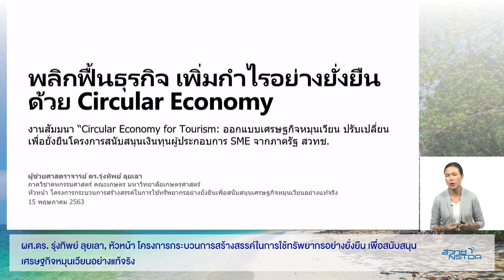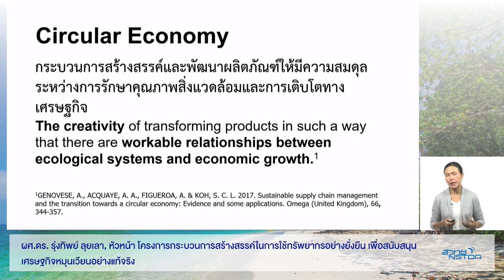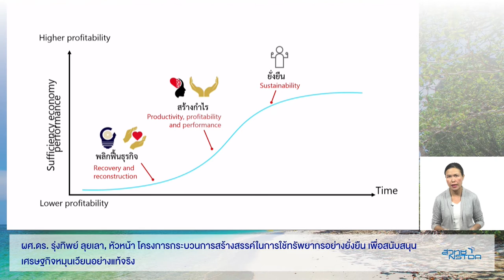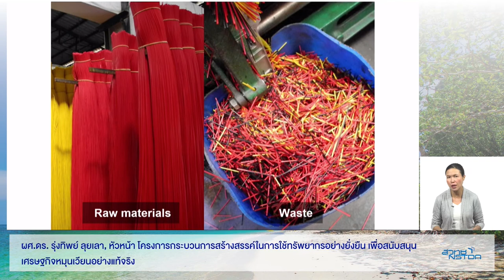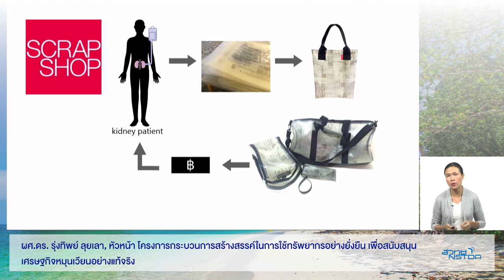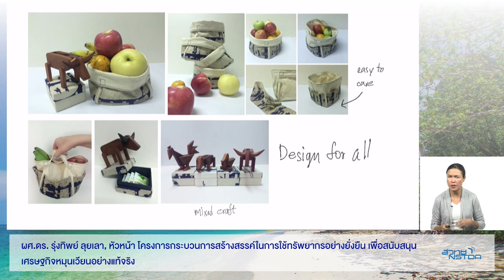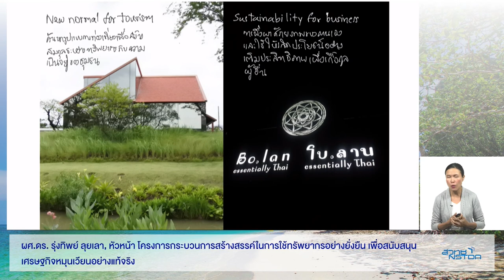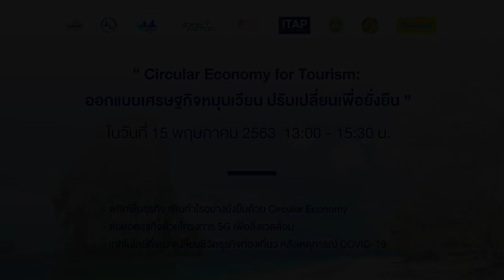การสัมมนา “Circular Economy for Tourism: ออกแบบเศรษฐกิจหมุนเวียน ปรับเปลี่ยนเพื่อยั่งยืน” (2/5)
การบรรยาย "พลิกพื้นธุรกิจ เพิ่มกำไรอย่างยั่งยืนด้วย Circular Economy" โดย ผศ.ดร. รุ่งทิพย์ ลุยเลา หัวหน้าโครงการกระบวนการสร้างสรรค์ในการใช้ทรัพยากรอย่างยั่งยืน
เพื่อสนับสนุนเศรษฐกิจหมุนเวียนอย่างแท้จริง

การสัมมนาหัวข้อ “Circular Economy for Tourism: ออกแบบเศรษฐกิจหมุนเวียน ปรับเปลี่ยนเพื่อยั่งยืน” วันที่ 15 พฤษภาคม 2563 เวลา 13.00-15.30 น. จากอุทยานวิทยาศาสตร์ประเทศไทย สวทช. จ.ปทุมธานี